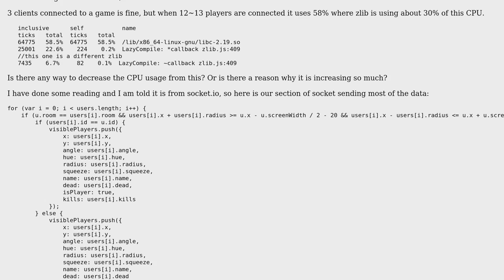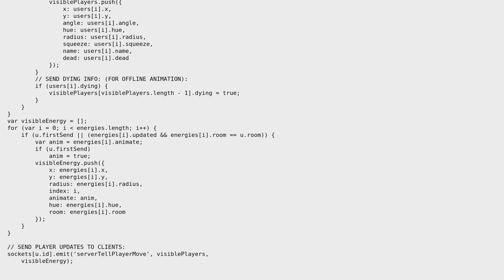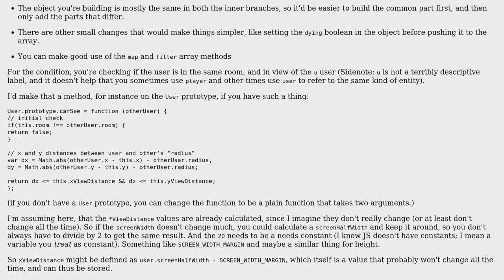Code Review: node.js game CPU usage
With thanks & praise to God, and with thanks to the many people who have made this project possible! | Content (except music & images) licensed under CC BY-SA | Music | Images & others | With thanks to user Jamal user Hawkhunter user Flambino and the Stack Exchange Network Trademarks are property of their respective owners. You are responsible for your own actions.